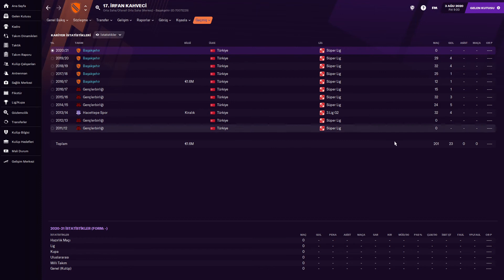İrfan Can Kahveci Fenerbahçe Transferi Yerli Sosa??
Merhaba arkadaşlar bugün Fenerbahçe nin yeni transferi İrfan Can Kahveci yi inceleyeceğiz